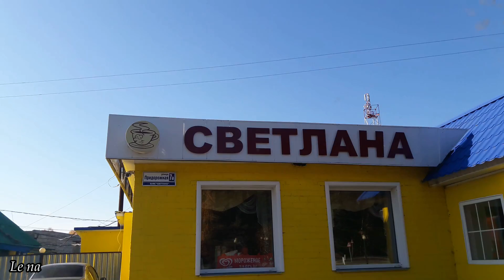ЕДЕМ В ЕКАТЕРИНБУРГ НА МАШИНЕ С ДЕТЬМИ!/ТРАССА КАФЕ СВЕТЛАНА/КИРОВСКИЙ РЫНОК/ПАРКИНГ/ВЛОГ 1ч